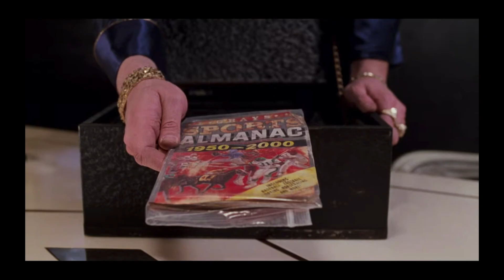Behavioral Finance Series: Hindsight Bias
In the next episode of our behavioral finance theory, Rob dives into the hindsight bias and how it influences an investors decision making.